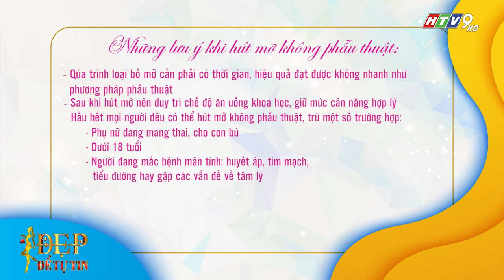Đẹp Để Tự Tin | Tập 12 FULL: Phương pháp hút mỡ thừa không cần phẫu thuật